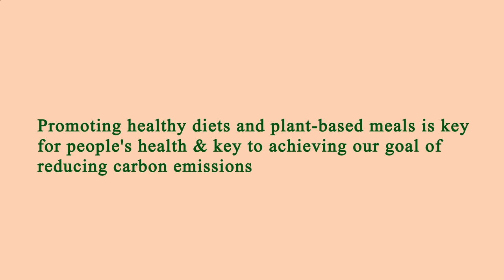Near Restaurants Me Manhattan 10023 NY, New York County, New York, United States